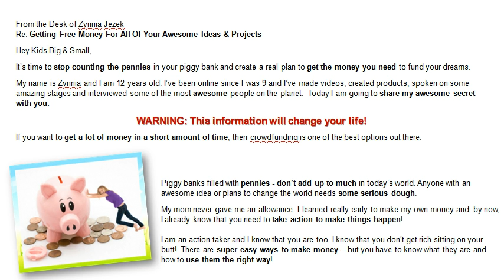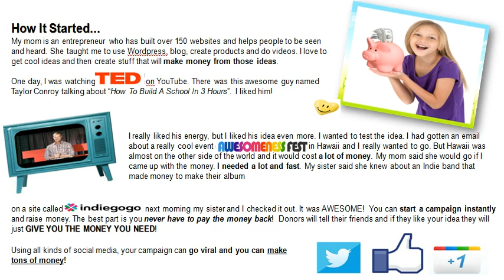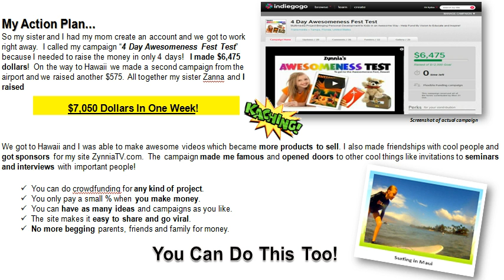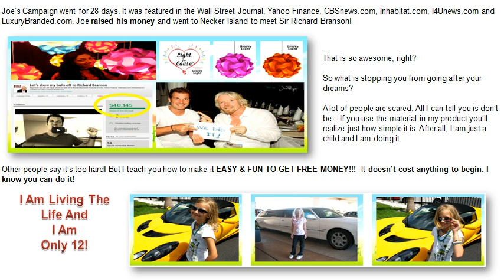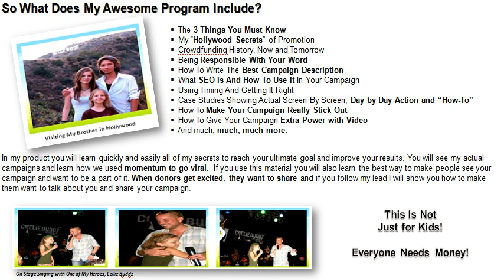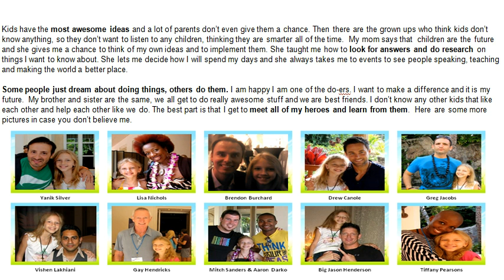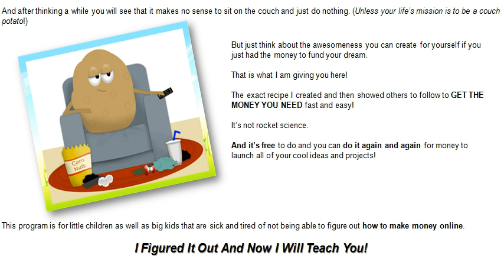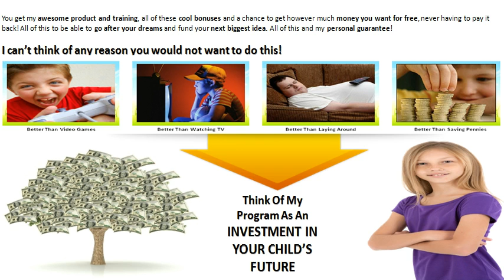HowToDoCrowdFunding.com with Zynnia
12 year old super marketer and online entreprenuer crushes it and makes $7,000 in 4 days and then coaches business man to make $40,000 using crowdfunding.